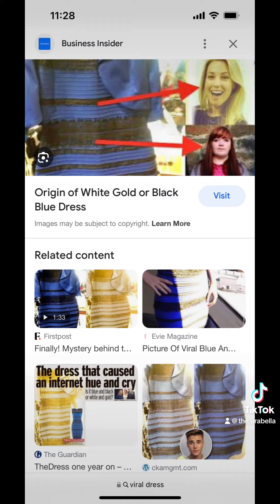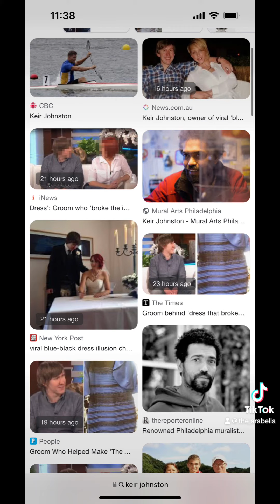The viral dress: THE TRAIL